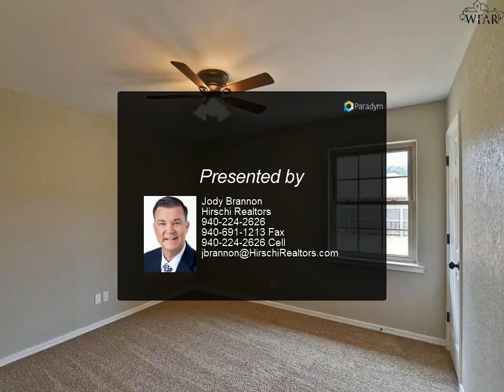Homes for Sale - 410 SHORELINE DRIVE, Wichita Falls, TX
Please enjoy this property video created by Hirschi Realtors

Remarkable updates throughout this 4/2/2 car garage home situated on a large lot in Lakeside City! Well designed floor plan providing a spacious living room w/ new vinyl plank flooring, texture/paint, & wood burning fireplace. Kitchen has stainless appliance & granite. Formal dining & breakfast room. Isolated master suite with fresh paint, new ceiling fan, & granite tops in bathroom. This stunning property is located walking distance to Lakeside City Park, 15 minutes from Wichita Falls & is in Holliday ISD!

2 full bath

Jody Brannon
Hirschi Realtors